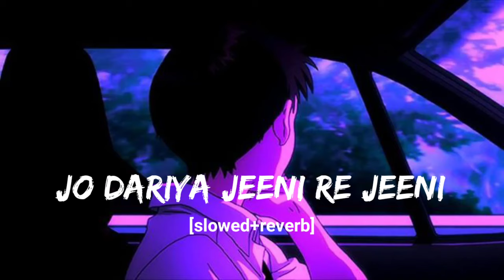jo dariya jeeni re jeeni [slowed+reverb]